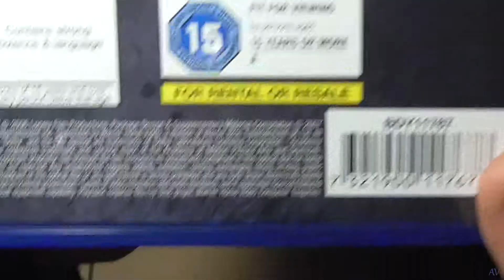Blood Diamond Blu ray unboxing ASMR